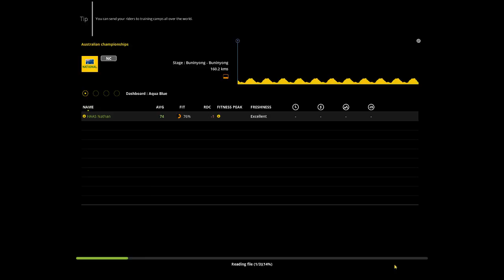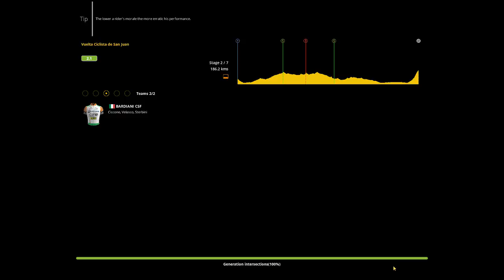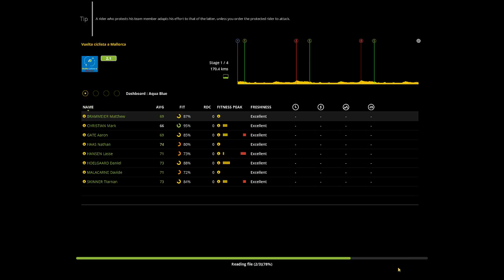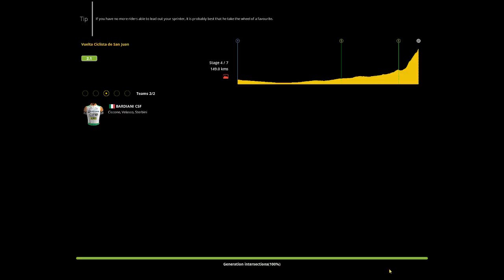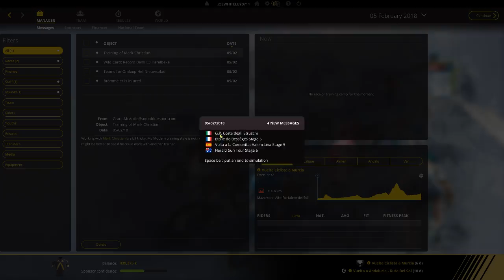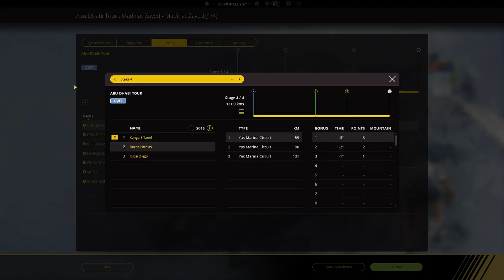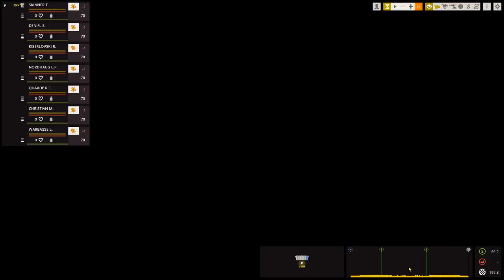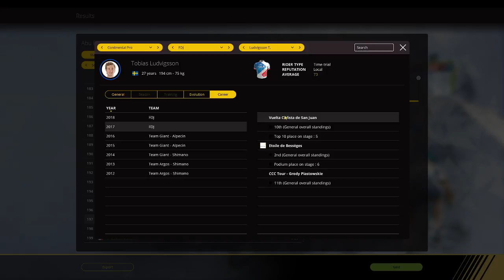Pro Cycling Manager 2017 Aqua Blue Sport Career #9 + NCS MUSIC